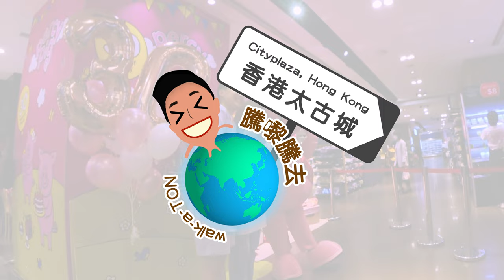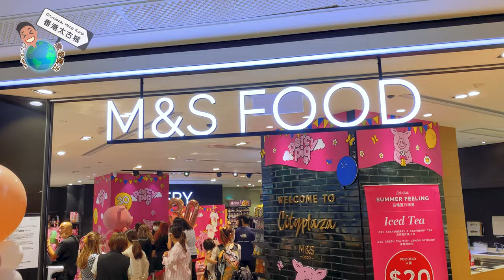馬莎有得搞生日會⁉ 原來cupcake要咁樣擠cream⁉ Celebrating the 30th Birthday of Percy Pig | 騰嚟騰去 walk-a-TON [EP 04]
我淨係想知一樣嘢， 04:11 填充題大家覺得係乜？
希望我哋做到朋友🤣

Just one thing, what is your answer to 04:11 ?
Hope we could be friends jajajajaja

🎵Music🎶
Modern Attempt by TrackTribe
Hickory Hollow by Dan Lebowitz
📸 iPhone 11 Pro Max | Sony FDR-X3000